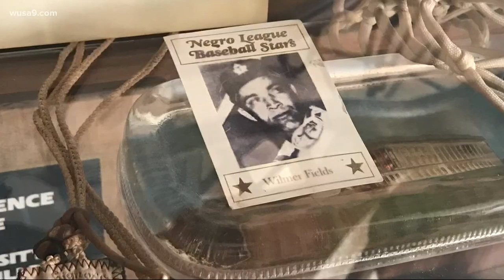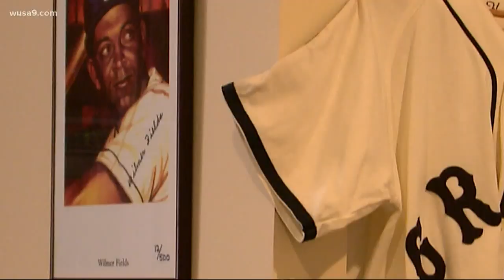The last DC team to play in a World Series was actually the '48 Homestead Grays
if we're strictly talking pro baseball, there was another Washington team that played in a World Series in the decade after the Senators. In the Negro League World Series.